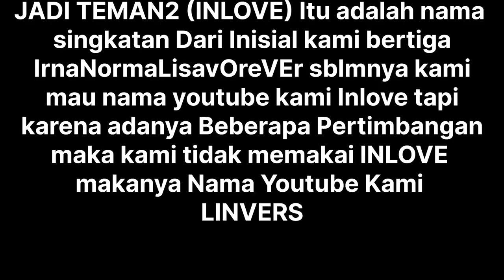Vlog Pertama Kami Edisi KECAMATAN BUDONG-BUDONG (Pantai Babana)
Assalamu'alaikum Teman2
salam kenal dan selamat bertemu online 😁😁
Kami Bertiga adalah sahabat, saudara, keluarga, teman sejati yang suka jalan2. kami ber3 InsyaAllah akan membawa teman2 akan keliling Mamuju Tengah.

Wassalamu'alaikum.